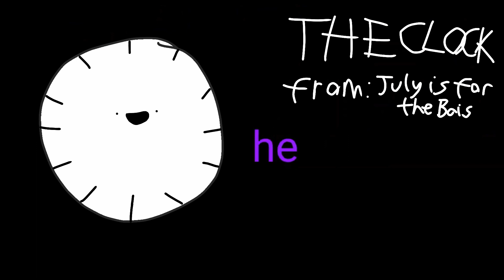Choose Your Animation 2019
petition to make this an actual game